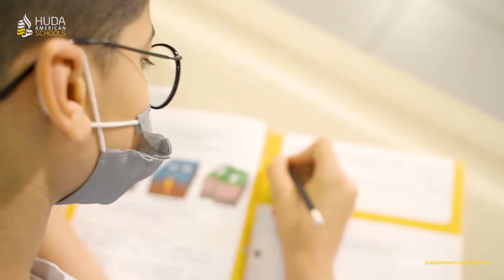Dr.Omar Almukhtar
Register now for the new academic year 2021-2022!

We invite you to be a part of an institution that fosters a new generation empowered with global & Islamic values and high-quality education.

We are:
✅ Accredited by AIAA, COGNIA, & the Turkish Ministry of Education.
✅ An Official SAT Centre (Centre Code 59924)

We proudly:
✅ Teach Islamic Studies, values & Quran
✅ Teach Arabic, English, and Turkish.

We have:
✅ Specialized computer, robotics & STEM labs.
✅ Large classes and playgrounds, a swimming pool & theater.
✅ Reasonable Fee Structures and flexible installment options.

📚Together We Educate!